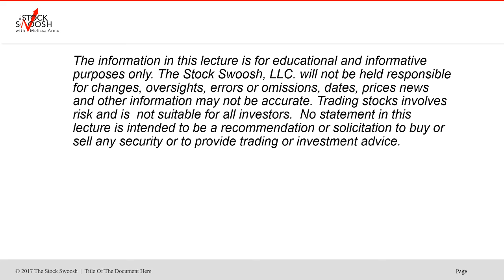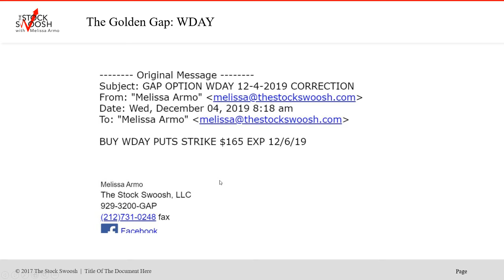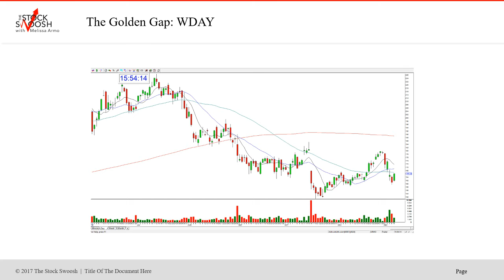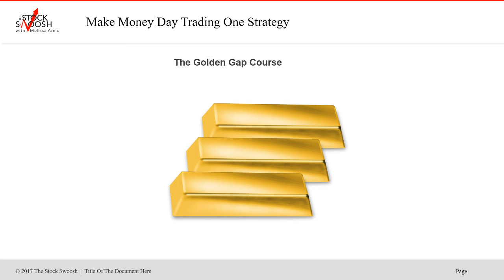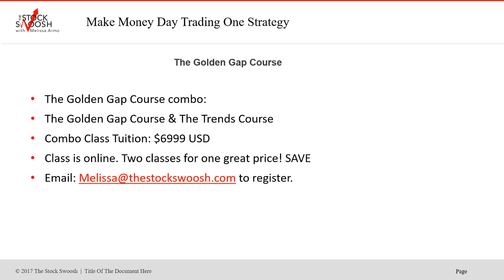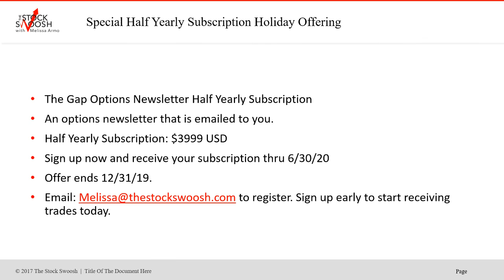Options Course & Newsletter Holiday Specials